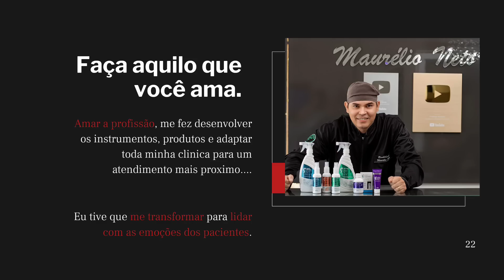ELA FECHOU A MÃO NA PORTA DO CARRO